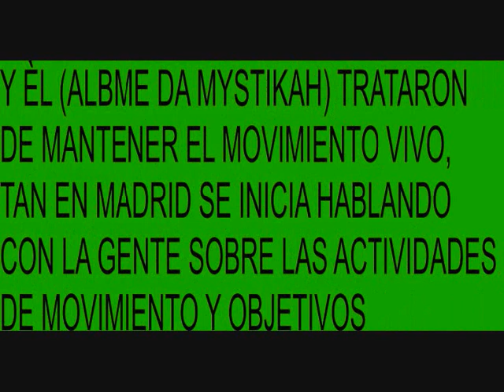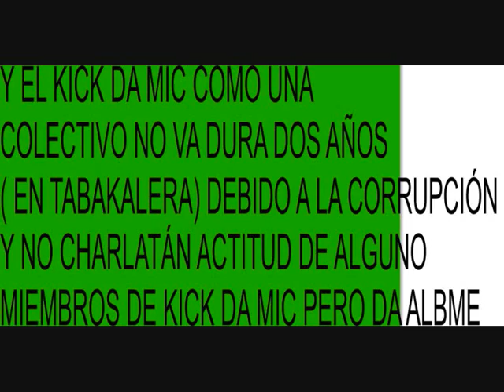Por que el batalla "kick da mic" no se concluyo part 1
Después de dos años o más, Hip hop art of poetry "make art not war" deciden lanzar este foto vídeo (y más estará en el camino) presentación, de la última batalla Kick da mic. Que debido alguno circunstancias; la batalla no se concluyó y Hip hop art of poetry no podían hacer nada al respecto. Y porque la conspiración y traición de Csa Tabakalera, Josias Nganga y el colectivo Templo Afro no le permitir la conclusión de la batalla. Y sin embargo, nadie está explicando al público por qué la batalla kick da mic no concluyó pero en su lugar Josías Nganga va por ahí con el nombre Kick da mic como un nuevo colectivo, e incluso al extender pidiendo al Ministerio de Cultura para patrocinar su colectivo como centro social um! ¿Qué está pasando en el mundo es la pregunta que Hip hop art of poetry-make art not war está pidiendo. Y Por que la gente quiere rasgar donde no han sembrado. Como el objectivo de Hip hop art of poetry Esta 2014 presentamos "Mic on Fire" y el participación es gratis!